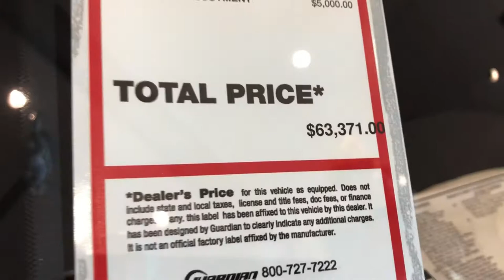2020 Toyota Supra in turbulence gray just arrived at Toyota of Plano.